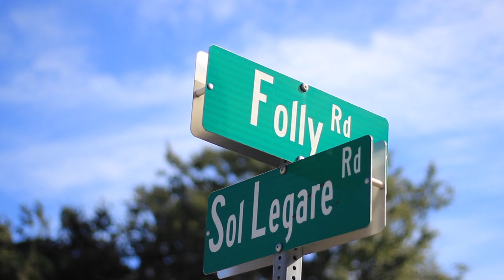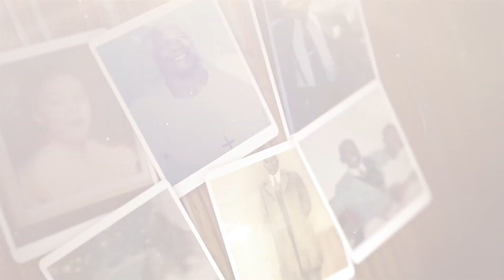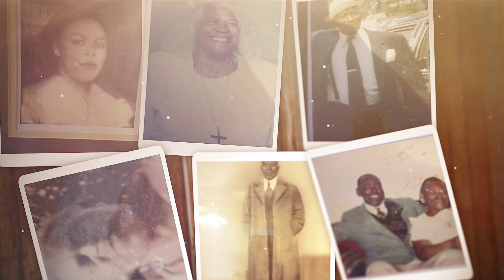Sol Legare Community